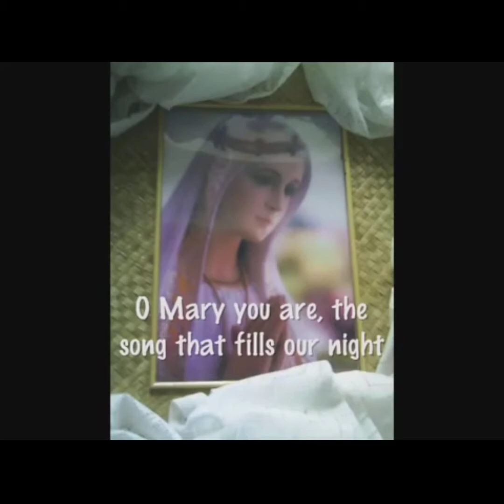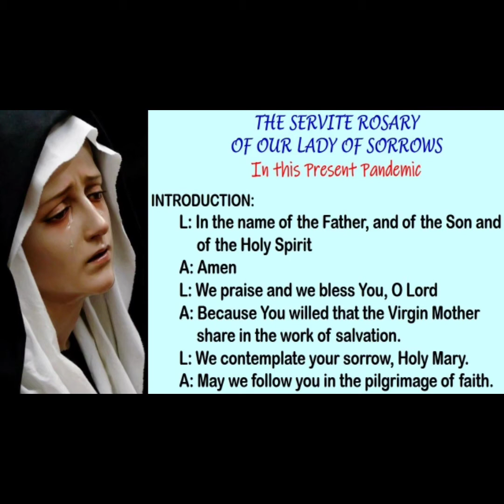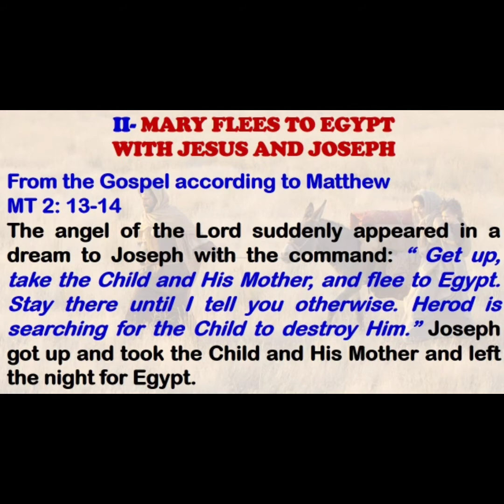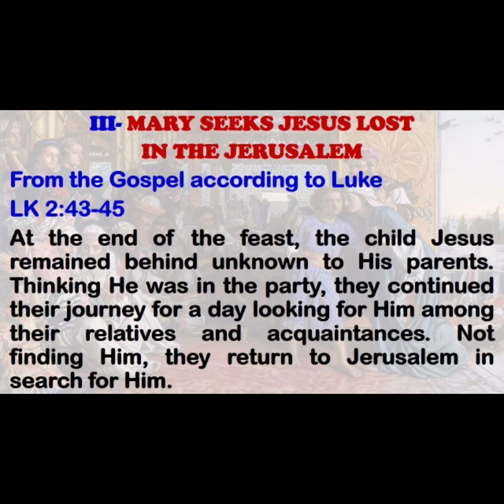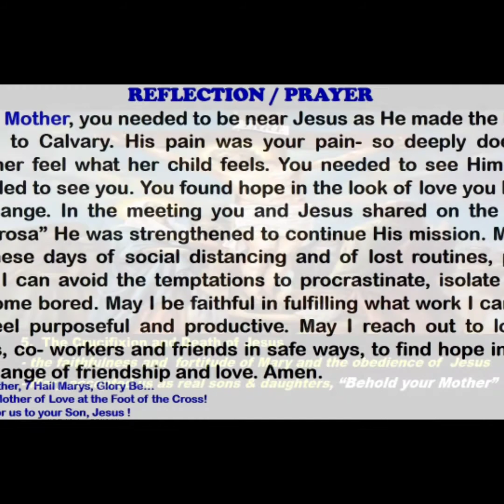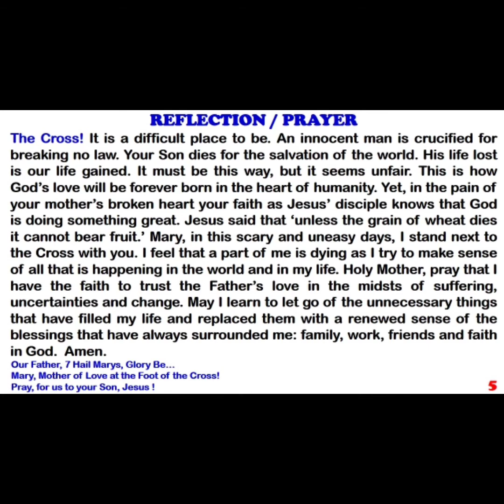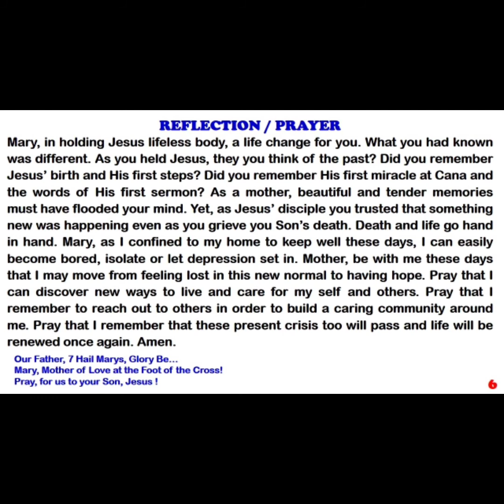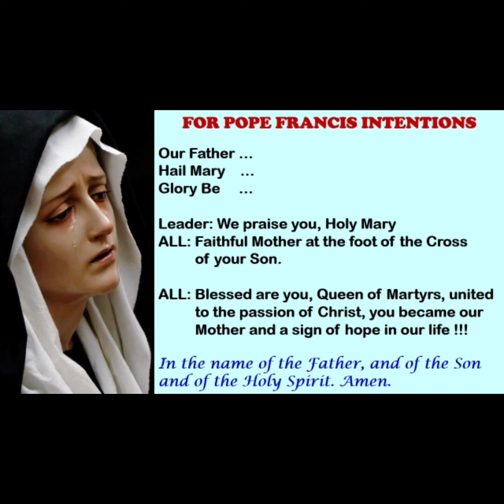7 Sorrows of MARY (Gospel Reflective Meditative)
Permission to use the following videos & music for Praise & Worship Purposes & not for any business means & the like:

Stella Maris Instrumental, Minus One
Lover of Us All Instrumental, Minus One